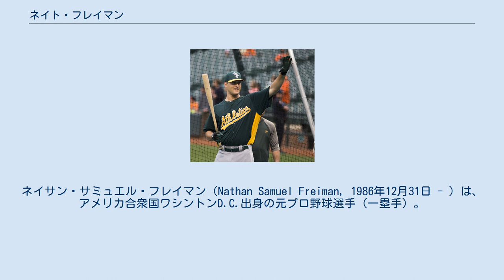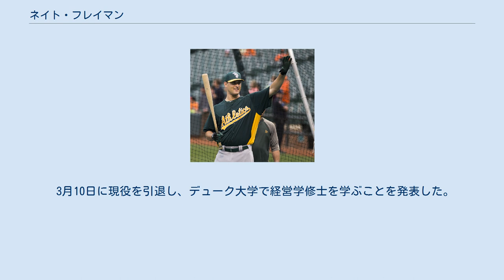ネイト・フレイマン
ワールド・ベースボール・クラシック・イスラエル代表選手
ネイサン・サミュエル・フレイマン（Nathan Samuel Freiman, 1986年12月31日 - ）は、アメリカ合衆国ワシントンD.C.出身の元プロ野球選手（一塁手）。
右投右打。
 夫人は元プロゴルファーのアマンダ・ブルーメンハースト。
 2008年のMLBドラフト28巡目（全体843位）でテキサス・レンジャーズから指名されたが、この時は入団しなかった。
 2009年のMLBドラフト8巡目（全体234位）でサンディエゴ・パドレスから指名され、6月15日に入団。
この年は傘下のA-級ユージーン・エメラルズで72試合に出場し、打率.294・11本塁打・68打点という打撃成績をマークし、プロ初年度から強打を発揮した。
 2010年はA級フォートウェイン・ティンキャップスでプレーしたが、2年連続で打率.294を記録した。
 2011年はA+級レイクエルシノア・ストームで138試合に出場して22本塁打・111打点という好成績を記録。
守備面では一塁で16失策を犯し、守備率.987という成績だった。
 2012年はレギュラーシーズンでは、メジャー昇格はならなかったものの、AA級サンアントニオ・ミッションズで打率.298・24本塁打・105打点という成績を残し、ランクの異なるマイナーでの成績ながら、2年連続で20本塁打・100打点のラインをクリアした。
さらに第3回WBC予選のイスラエル代表に選出された。
 オフの12月6日にルール・ファイブ・ドラフトでヒューストン・アストロズから2巡目指名され、移籍した。
 2013年3月23日にウェイバーでオークランド・アスレチックスへ移籍した。
4月3日のシアトル・マリナーズ戦でメジャーデビューを果たした。
この年は80試合に出場して打率.274を記録、4本塁打を放った。
守備では59試合で一塁守備に就き、1失策・守備率.997という成績を残した。
 2014年、出場試合数が前年の半減以下となる36試合に留まったが、前年を上回る5本のアーチを放った。
しかし、打率は大幅に低下した。
 2015年7月2日にDFAとなった。
7月5日に40人枠を外れる形でAAA級ナッシュビル・サウンズに異動した。
 12月14日に解雇となり、アトランタ・ブレーブスとマイナー契約を結んだ。
 2016年3月27日にタイラー・ムーアとのトレードで、ワシントン・ナショナルズへ移籍したが、4月21日に自由契約となる。
 30日に独立リーグ・アトランティックリーグのロングアイランド・ダックスと契約し6試合の出場後、5月10日にボストン・レッドソックスとマイナー契約を結んだ。
2017年3月、第4回WBCにイスラエル代表として出場した。
 5月2日、メキシカンリーグのモンクローバ・スティーラーズと契約。
5月20日、コール・ギレスピーとのトレードでプエブラ・パロッツへ移籍。
この年の成績は、198打数で打率.298・出塁率.418・長打率.480・8本塁打・35打点だった。
2018年シーズンが始まる前の1月18日に放出された。
 3月10日に現役を引退し、デューク大学で経営学修士を学ぶことを発表した。